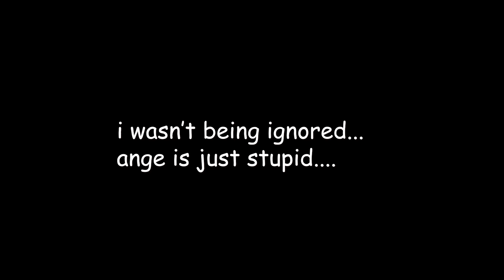Ange Tries to Play a MINECRAFT 2V2 LOCKOUT...